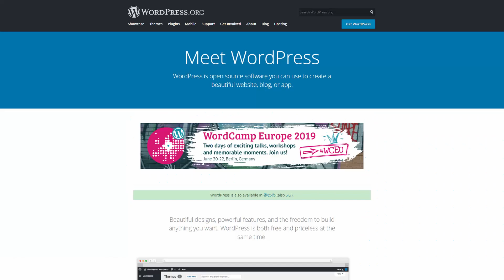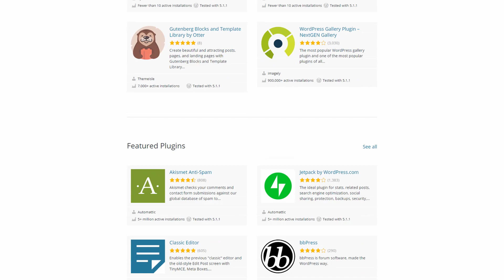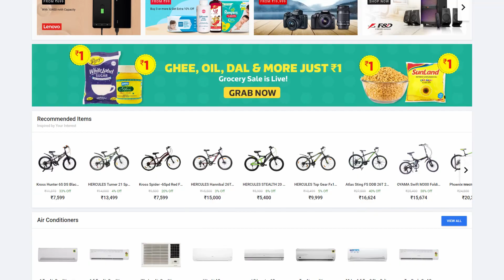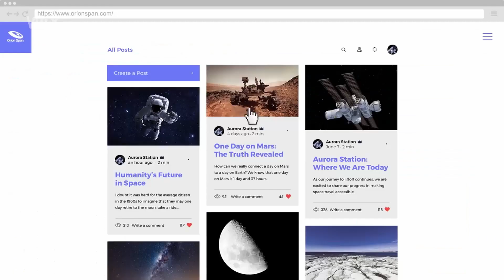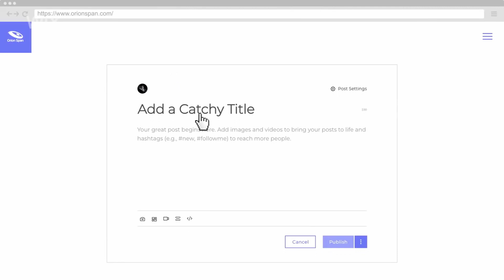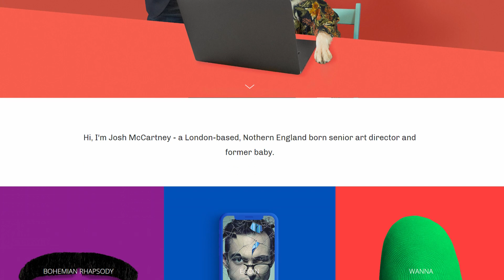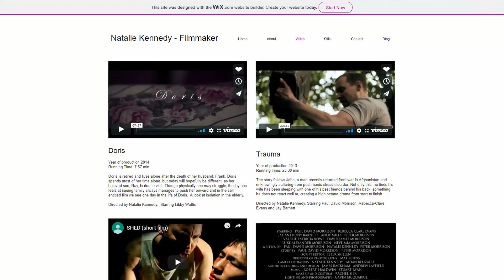Wix Vs WordPress: Which one is right for you?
Wix and WordPress are both great website builders. But how do you decide between the two? Is WordPress still the recommended website builder for online business owners and entrepreneurs? In this video, I review and compare Wix Vs WordPress to help you decide which is the right option for you! WordPress Vs Wix has been a long debate, and we provide you with the pros and cons of each option.

There are many factors of choice that can confuse you, but in the end, we need to think of ownership! For online business owners that is the deciding factor.

MY YOUTUBE GEAR:

Sony a6400 mirrorless Camera
Logitech C920
Audio Recorder – Zoom H1n
Lapel Mic